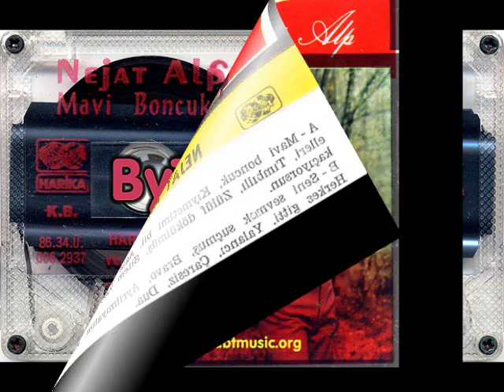Nejat Alp 2 - Mavi Boncuk 1986 !!Nette İlk!!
Abt Music ilklere yenilik katmaya devam ediyor taverna müziğinin öncü isimlerinden Nejat Alp'in ilk long play albümünün Kasetini sizlere sunmak'dan gurur duymaktayım..

320 kbps 44 khz Hi * Fİ Stereo İle İyi Dinlemeler